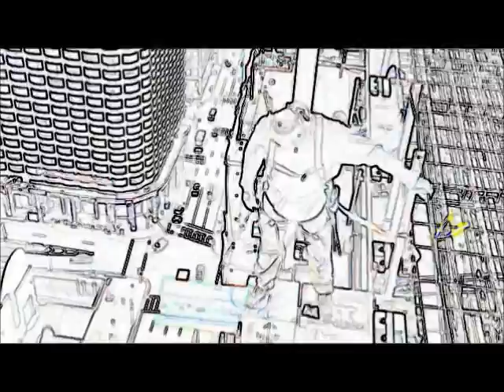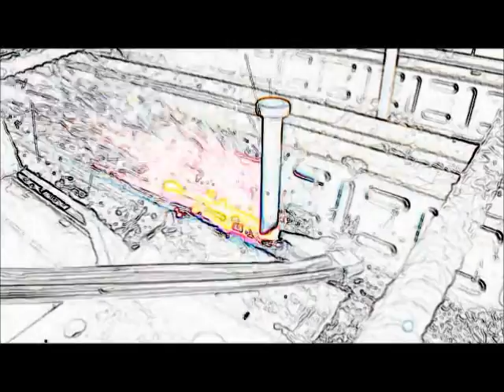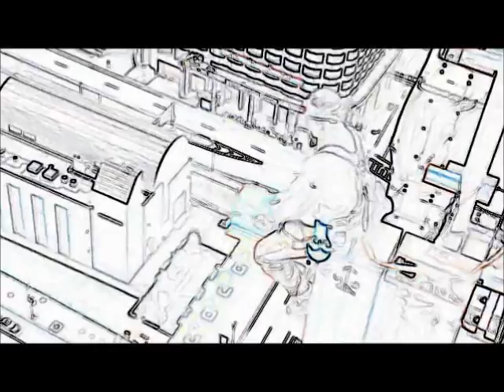Bloc Party So Here We Are Left Minus Right Audio Channels US Enclosure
Bloc Party   So Here We Are  Left Minus Right Audio Channels  Difference Audio Signal   US Enclosure